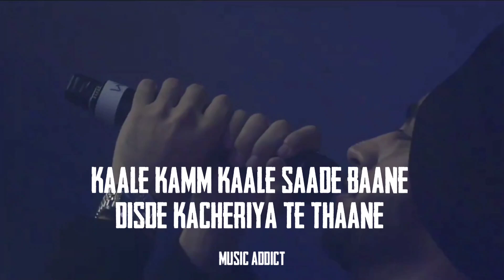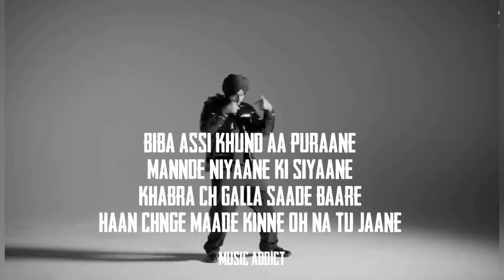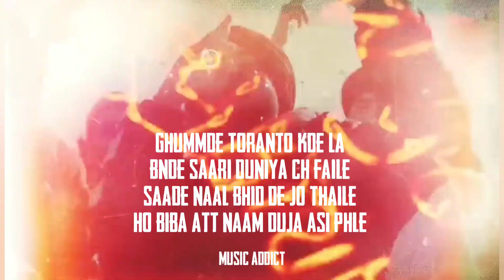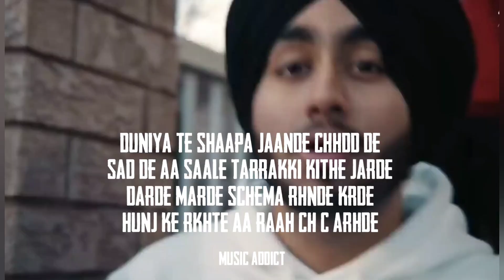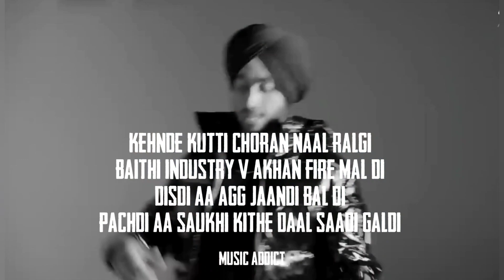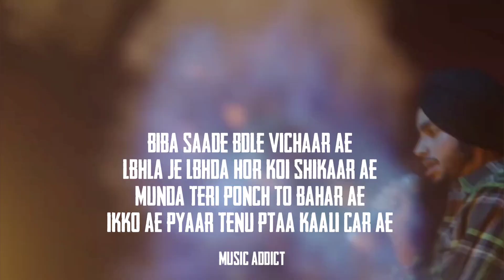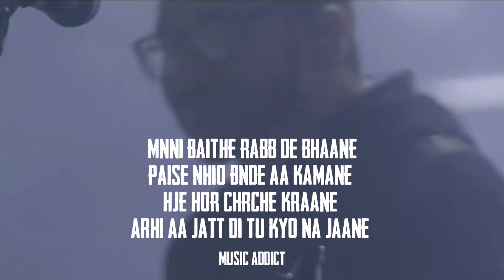Hood anthem shubh lyrics breakdown/meaning | shubh new ep leo lyrics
A Boi who is trying to spread punjabiyat in all over the hindi audience.
We are music addict (team) we have  notch level music producers , lyricists , graphics designers ,   ( logo , poster , lyrical videos , video editing ) if you want to contact us then please dm or comment .

shubh,shubhnewep,kingshit,youandme,newsongs,punjabisong,newsongs2024,punjabisongs,romanticsong,newsongs2023,newpunjabisongs,punjabisongs2023,newpunjabisongs2024

KAALE KAMM KAALE SAADE BAANE
DISDE KACHERIYA TE THAANE
PUCHHDI TU FIRDI TIKAANE
KITHE TAK LINK BILLO OH NA TU JAANE NI

BIBA ASSI KHUND AA PURAANE
MANNDE NIYAANE KI SIYAANE
KHABRA CH GALLA SAADE BAARE
HAAN CHNGE MAADE KINNE OH NA TU JAANE

HOOK

GHUMMDE TORANTO KDE LA
BNDE SAARI DUNIYA CH FAILE
SAADE NAAL BHID DE JO THAILE
HO BIBA ATT NAAM DUJA ASI PHLE

DUNIYA TE SHAAPA JAANDE CHHDD DE
SAD DE AA SAALE TARRAKKI KITHE JARDE
DARDE MARDE SCHEMA RHNDE KRDE
HUNJ KE RKHTE AA RAAH CH C ARHDE

KEHNDE KUTTI CHORAN NAAL RALGI
BAITHI INDUSTRY V AKHAN FIRE MAL DI
DISDI AA AGG JAANDI BAL DI
PACHDI AA SAUKHI KITHE DAAL SAADI GALDI

GALLA SAADE BAARE HI AA KRDI
KRDI SEARCHAN TU BIODATE PARHTI
GALL TAA DSS TU MASSA V NA DARDI
KI AA IRAADE TERE EMAIL'AN KRDI

BIBA SAADE BDLE VICHAAR AE
LBHLA JE LBHDA HOR KOI SHIKAAR AE
MUNDA TERI PONCH TO BAHAR AE
IKKO AE PYAAR TENU PTAA KAALI CAR AE

MNNI BAITHE RABB DE BHAANE
PAISE NHIO BNDE AA KAMANE
HJE HOR CHRCHE KRAANE
ARHI AA JATT DI TU KYO NA JAANE